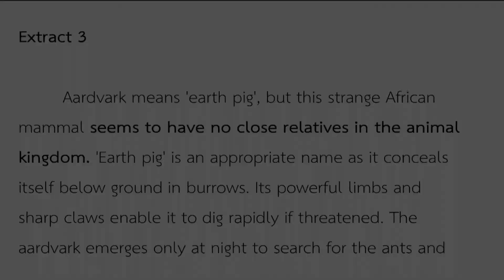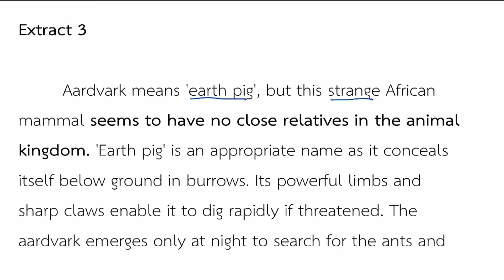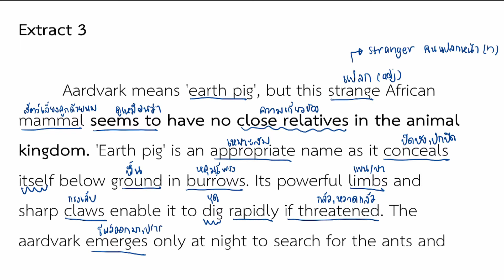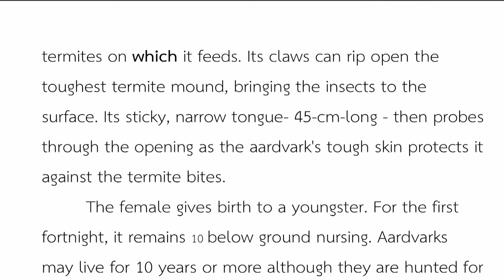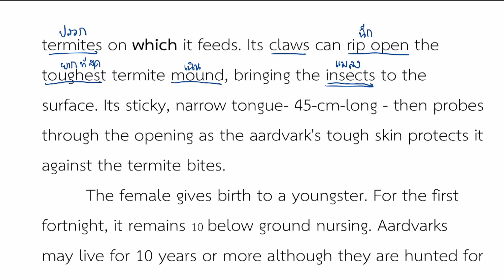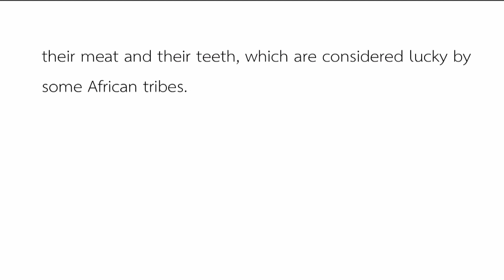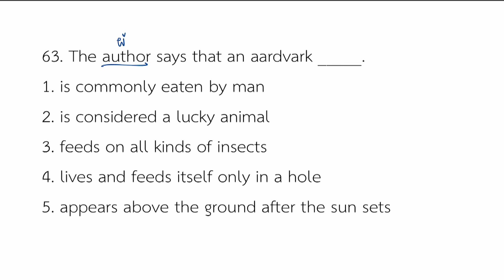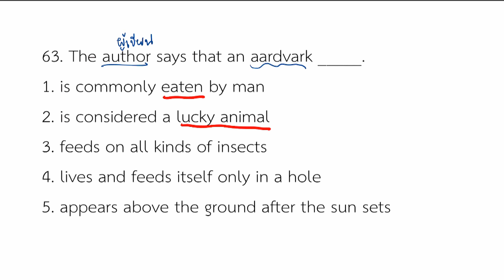เฉลยข้อสอบภาษาอังกฤษ GAT ม.6 | ข้อ 63